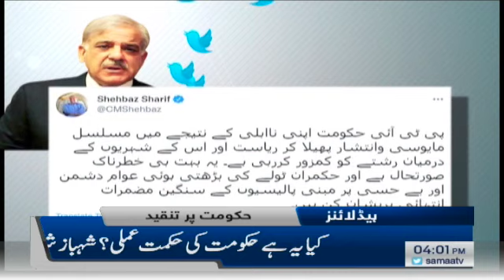Samaa news headlines 4pm | Balochistan Assembly convenes on October 20 | SAMAATV - 17 Oct 2021